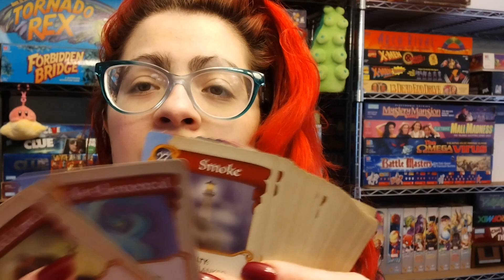Fantasy Realms Quick Review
Fantasy Realms is a classic, but it's not one I'm the biggest fan of. Are you?

*I was provided a copy of this game to do this review*